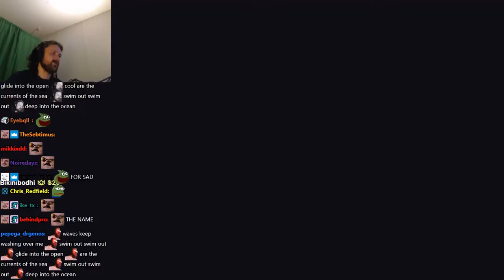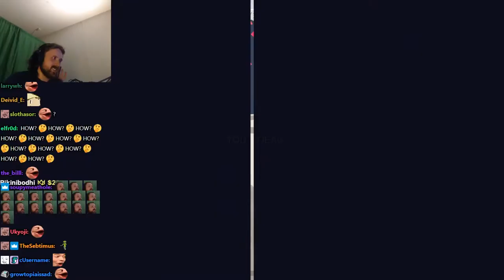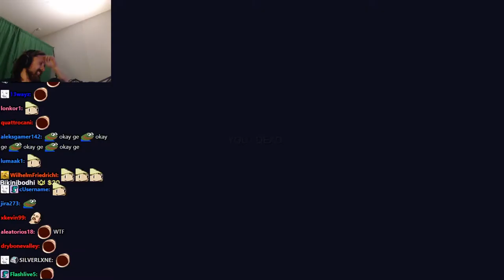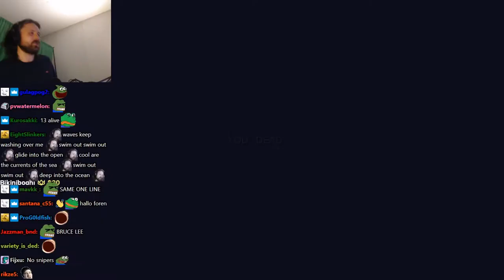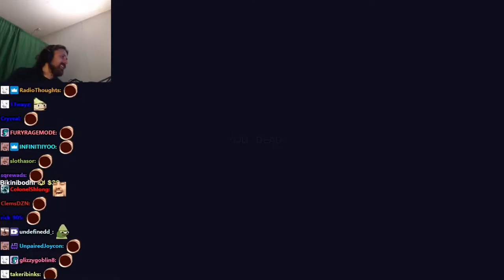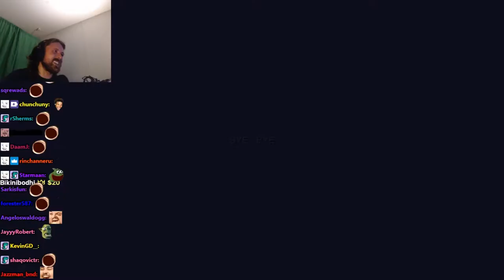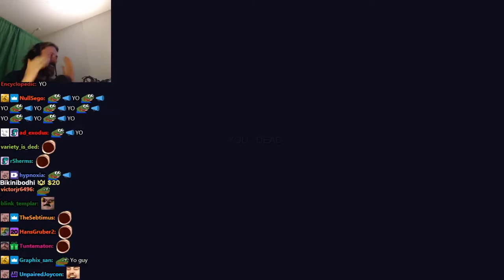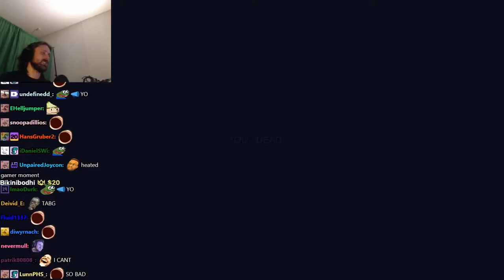Forsen plays Totally Accurate Battlegrounds with Stream Snipers! - Part 6 (with Chat)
Stream Duration: 5:59:28

Grab your balloon crossbow and trusty inflatable hammer, because things are about to get wobbly! Be the last weirdo standing in the world-leading physics-based Battle Royale game.

Battle Royal like you've never seen it before. Start the match skydiving face-first into a building and end the game by beating your opponents in a guns-blazing game of the floor is lava.
General
Format : MPEG-4
Format profile : Base Media
Codec ID : isom (isom/iso2/avc1/mp41)
File size : 15.5 GiB
Duration : 5 h 59 min
Overall bit rate mode : Variable
Overall bit rate : 6 171 kb/s
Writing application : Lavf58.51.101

ID : 1
Format : AVC
Format/Info : Advanced Video Codec
Format profile : High@L4.2
Format settings : CABAC / 4 Ref Frames
Format settings, CABAC : Yes
Format settings, GOP : M=3, N=120
Codec ID : avc1
Codec ID/Info : Advanced Video Coding
Bit rate mode : Constant
Bit rate : 6 000 kb/s
Width : 1 920 pixels
Height : 1 080 pixels
Bit depth : 8 bits
Scan type : Progressive
Bits/(Pixel*Frame) : 0.048
Stream size : 15.0 GiB (97%)
Color range : Full
Color primaries : BT.709
Transfer characteristics : BT.709
Matrix coefficients : BT.709
mdhd_Duration : 21567818
Codec configuration box : avcC

Audio
ID : 2
Format : AAC LC
Format/Info : Advanced Audio Codec Low Complexity
Codec ID : mp4a-40-2
Bit rate mode : Variable
Bit rate : 161 kb/s
Maximum bit rate : 163 kb/s
Channel(s) : 2 channels
Channel layout : L R
Sampling rate : 48.0 kHz
Frame rate : 46.875 FPS (1024 SPF)
Compression mode : Lossy
Stream size : 413 MiB (3%)
Default : Yes
Alternate group : 1